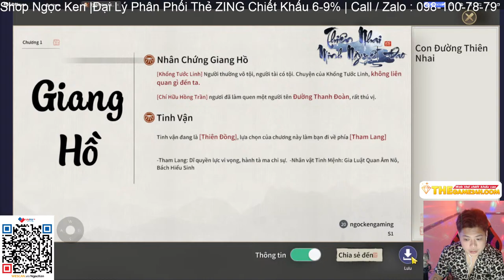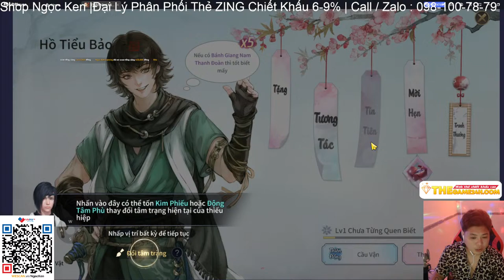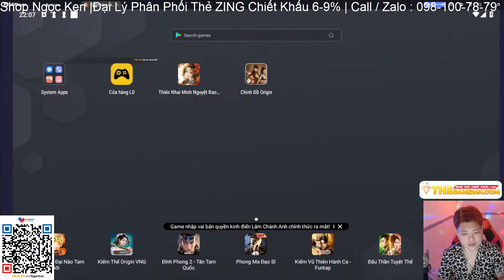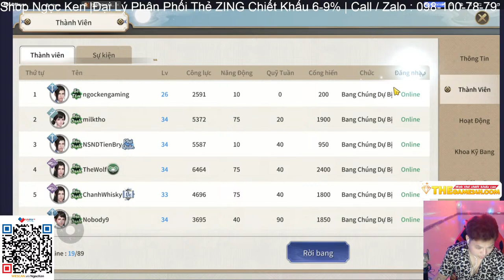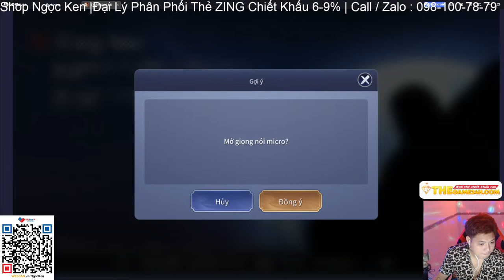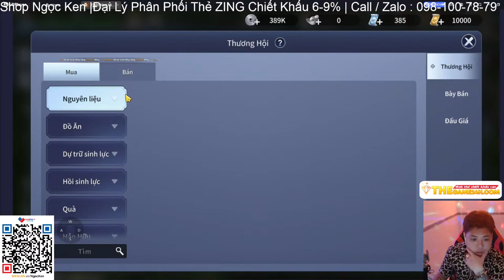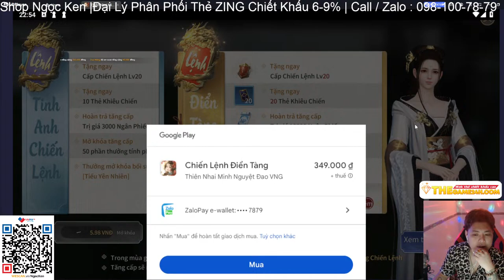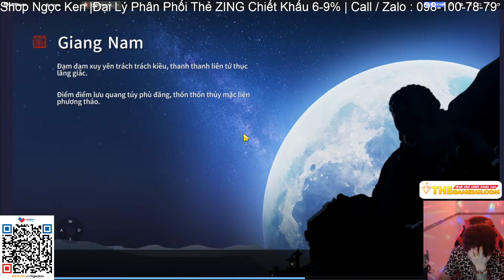🔴Thiên Nhai Minh Nguyệt Đao VNG | Ngọc Ken Gaming Trải Nghiệm Game Ngày Đầu ALPHATEST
🚹 Ngọc Ken Gaming🚹
✔️Đại Lý Thẻ ZING Chiết Khấu 8%
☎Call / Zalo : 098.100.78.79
➡️Group cộng đồng: Thiên Nhai Minh Nguyệt Đao VNG Official Group | Facebook